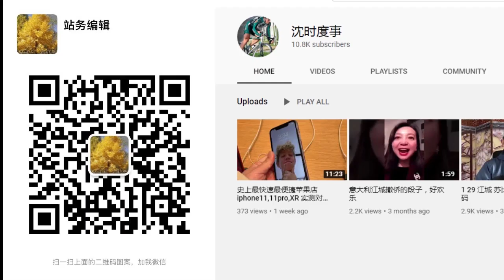周周侃：周孝正谈蔡霞发言的独家内幕，郝海东“新中国”，64坦克人是不是“托儿”，与戊戌六君子的渊源